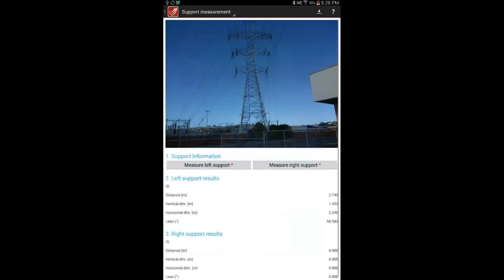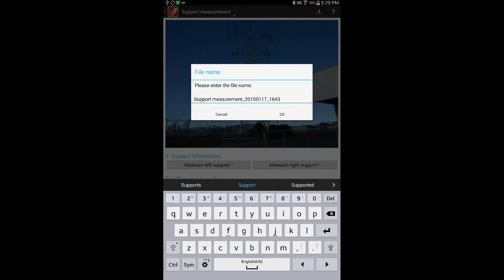Dimensional measurement - Introduction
This videos provides an introduction to LineSmarts' dimension measurement functionality.

LineSmarts is an app that turns an android smartphone or tablet into a sophisticated analysis and measurement tool for overhead power lines and structures. LineSmarts uses a novel method for remotely capturing a variety of measurements. You simply take a photo of the span or structure that you want to measure, input the distance to the structure or structures, and then use the tools in LineSmarts to make measurements from the photo. Current features include:
*Measurement of wire tension
*Measurement of wire catenary constants
*Measurement of wire sag
*Measurement of span length
*Calculation of conductor tension under design load cases
*Measurement of pole lean
*Measurement of pole horizontal and vertical dimensions